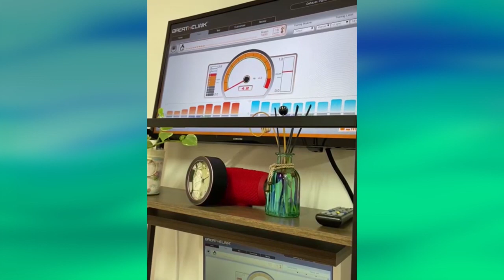Saúde E Movimento 31-08-2021 Bloco 1